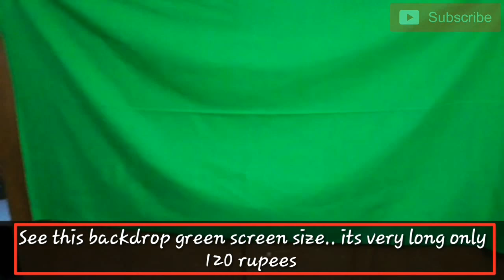Green screen only 120 rupees || केवल 120 रु में green screen खरीदे।।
Elfin_ruler

Facebook on follow